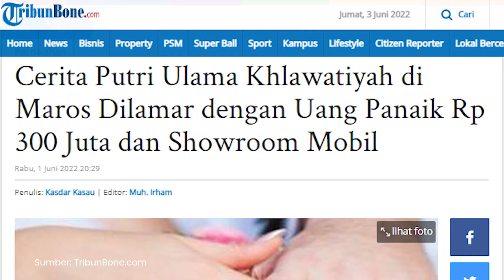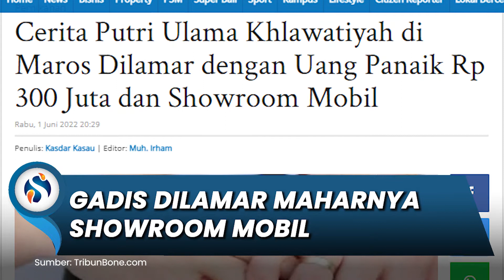VIRAL Kisah Gadis di Maros Dilamar Maharnya Showroom Mobil & Uang Rp 300 Juta, Inisiatif Sang Pria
SURYAMALANG.COM - Seorang pengusaha mobil asal Desa Waji, Kecamatan Tellu Siattinge, Kabupaten Bone, Dical Arfandi, menjadi pembicaraan di dunia maya.

Ia melamar gadis pujaan hatinya dengan cara yang tak biasa.

Jika biasanya orang melamar calon istri menggunakan uang tunai, atau seperangkat alat salat, tidak demikian dengan Dical Arfandi.

Ia melamar kekasihnya Andi Besse Qurrata Ayyun dengan mahar 1 showroom mobil.

Selain itu ada uang panaik, dan perhiasan emas.

Uang panaiknya Rp300 juta, serta perhiasan emas 1 setel.

Bahkan biaya kuliah Andi Besse Qurrata Ayyum bakal ditanggung Dical.

Dalam video amatir terlihat seorang perempuan membawa kotak bening berisi uang tunai.

Dalam kotak itu ada tiga tumpukan uang pecahan Rp100 ribu.

Wanita berkebaya merah itu naik ke tangga rumah panggung.

Di belakangnya ada pria berjas hitam memakai sarung dan songkok hitam.

Lalu diikuti tamu yang membawa seserahan lainnya.

Ayah mempelai pria, Suradi membenarkan hal ini.

"Iya benar," ucapnya singkat saat dikonfirmasi Tribun Timur.

Informasi beredar acara mappenre dui berlangsung tanggal 26 Mei 2022 di Maros.

Menurutnya pihak keluarga wanita tidak meminta mahar fantastis tersebut.

Tapi inisiatif dari pihak mempelai pria sendiri.

Ayah Dical, Suradi mengatakan, setelah pelaksanaan Mappettuada (melamar), pihak mempelai wanita tidak minta apa-apa.

"Mereka semua serahkan ke mempelai laki-laki. Seikhlasnya saja," kata Suradi.

"Jadi uang Rp 300 juta itu keikhlasan saya. Dia memang guruku, dan salah satu keturunan bangsawan untuk Tarekat Khalwatiah Samman," pungkasnya.(*)

(Tribun-Video.com/Arum)

Artikel ini telah tayang di Tribun-Timur.com dengan judul Cerita Putri Ulama Khlawatiyah di Maros Dilamar dengan Uang Panaik Rp 300 Juta dan Showroom Mobil,